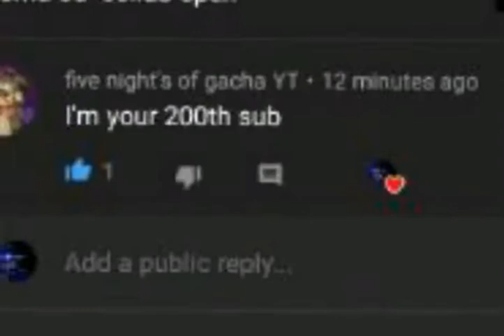200 subs speshal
oh and hears frebby as promised
enjoy I love this model